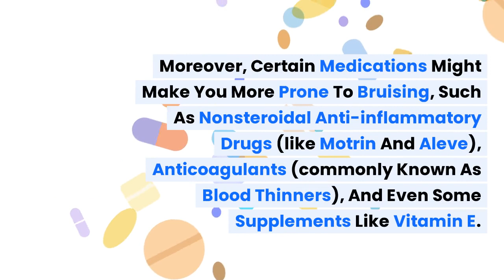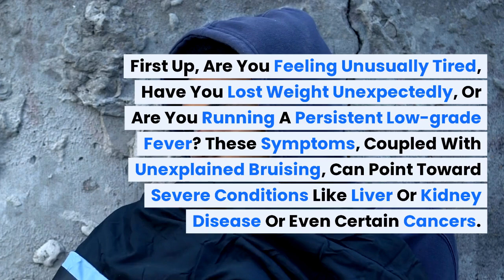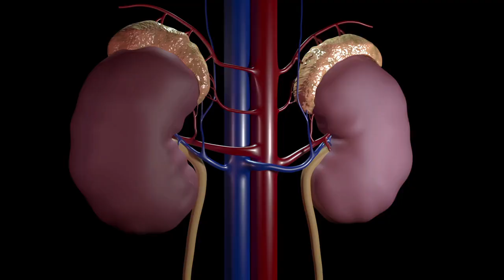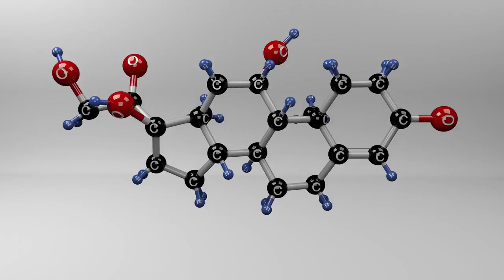Unexplained Bruising: Common Causes and When to Seek Medical Care | BuoyHealth.com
Discover what might be behind those mysterious bruises with our latest "Buoy Health Insights" episode! Learn about common and serious causes, from vitamin deficiencies to blood cancers, and when to see a doctor. Get the full details on unexplained bruising, ways to stay proactive about your health, and what your symptoms could be telling you.